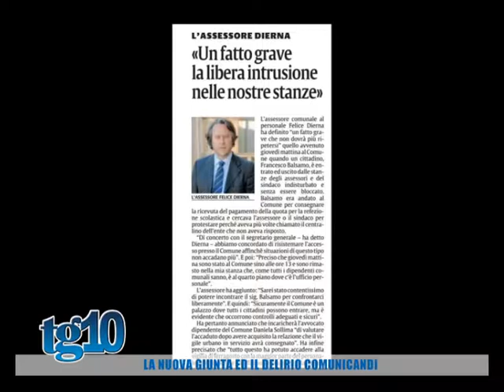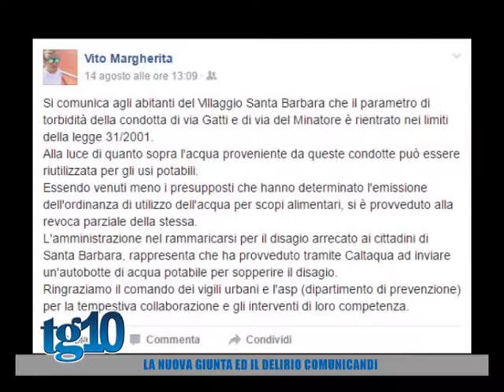La nuova giunta ed il delirio comunicandi